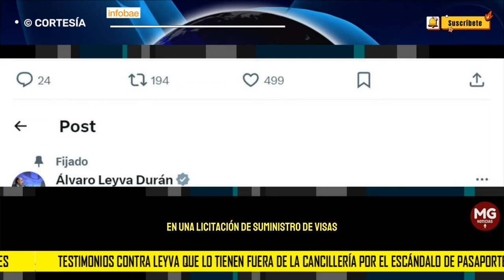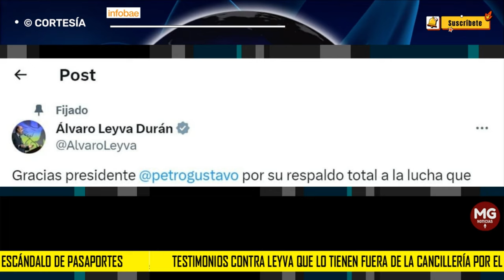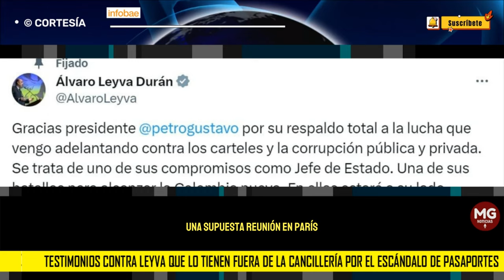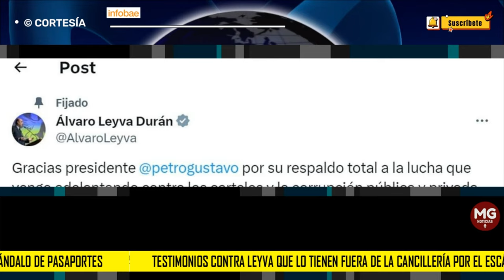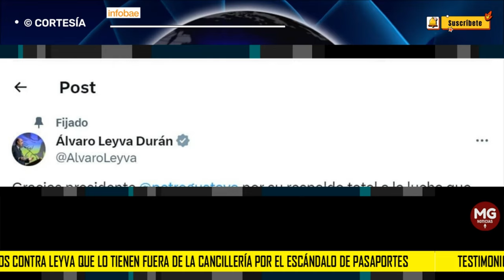LOS TESTIMONIOS CONTRA LEYVA QUE LO TIENEN FUERA DE LA CANCILLERÍA POR EL ESCÁNDALO DE PASAPORTES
El ministro de Relaciones Exteriores tiene en su contra al menos a ocho subalternos que lo responsabilizaron por cancelar la millonaria licitación, a pesar de contar con todos los conceptos favorables para Thomas Greg & Sons
INFOBAE